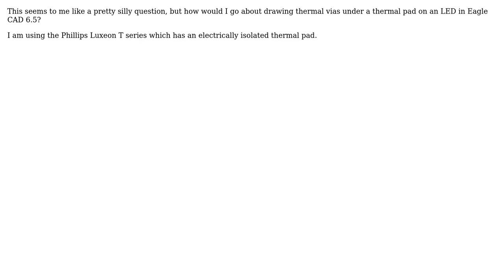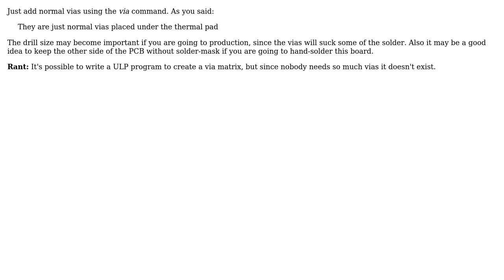Electronics: Eagle CAD Thermal Vias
With thanks & praise to God, and with thanks to the many people who have made this project possible! | Content (except music & images) licensed under CC BY-SA | Music | Images & others | With thanks to user PolishFreak user JYelton user arthur.b and the Stack Exchange Network Trademarks are property of their respective owners. You are responsible for your own actions.